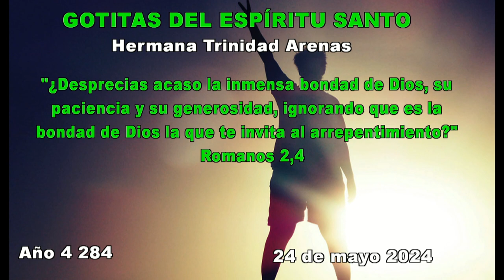GOTITAS DEL ESPIRITU SANTO AÑO 4 NUMERO 284 24 MAYO 2024